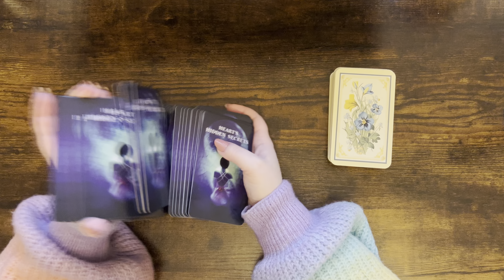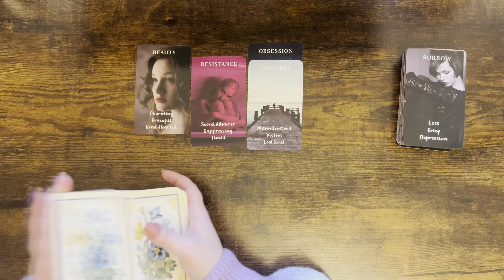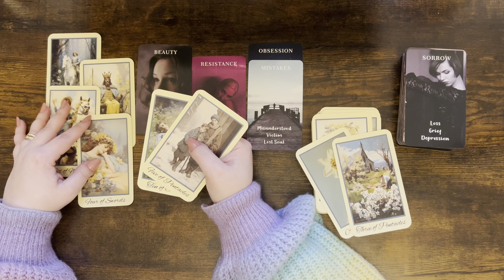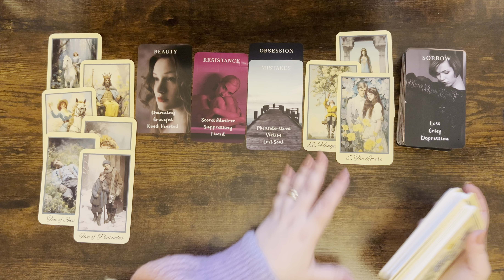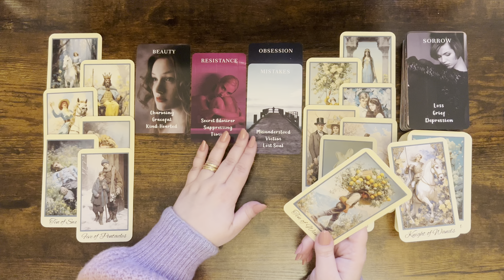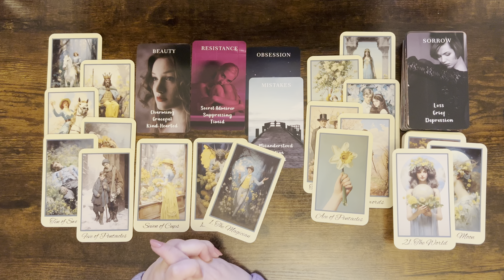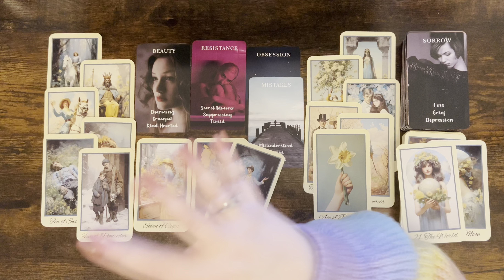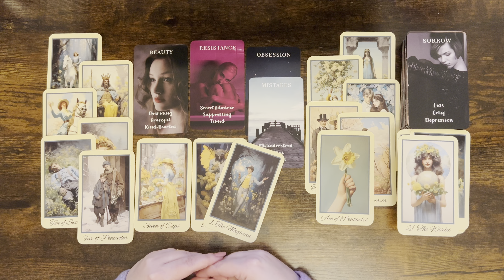CANCER love tarot ♋️ Someone Who Has Been Holding Back Thinking About You 💫 It’s Important Cancer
1. Affairs Of The Heart Oracle Cards (Etsy)
2. Soul Seeker Signs Oracle Deck (Etsy)
3. OK Tarot: The Simple Deck for Everyone (Amazon)
4. Soul Cards Blush Pink Tarot (Etsy)
5. LIMITED EDITION Fortuna Tarot Deck Opal Omen (Etsy)
6. Pink Divine Love Oracle (Etsy)
7. Tarot of the Golden Wheel (Amazon)
8. The Heart Code Oracles: Relationships Guidance Deck (Amazon)
9. Amira's Love Oracle Cards Edition 2 (Amazon)
10.The Christmas Tarot Deck (Etsy)
11. Real Talk Tarot (Amazon)

Mary 🌹

Sun: Aquarius
Moon: Cancer
Venus: Aries